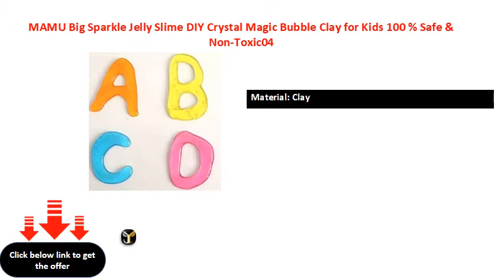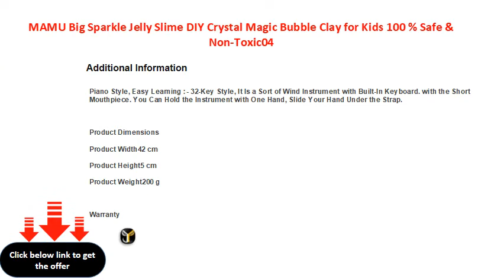MAMU Big Sparkle Jelly Slime DIY Crystal Magic Bubble Clay for Kids 100 % Safe & Non Toxic04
Ideal For: Boys and Girls
Non-toxic
Material: Clay